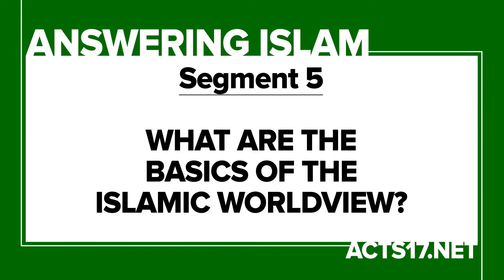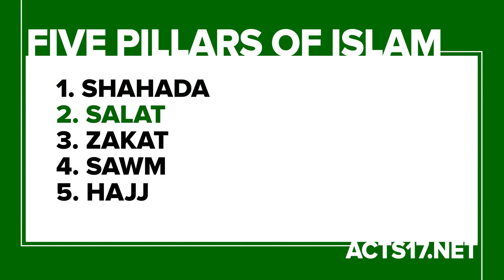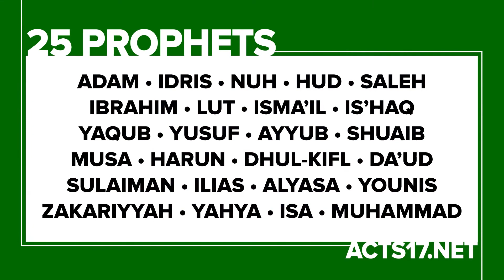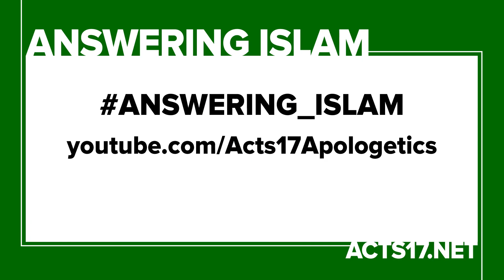Answering Islam 5 What Are the Basics of the Islamic Worldview (A17A)